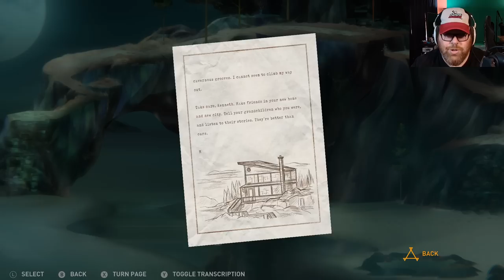OXENFREE 2: Lost Signals | Part 3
Five years after the events of OXENFREE, Riley returns to her hometown of Camena to investigate mysterious radio signals. What she finds is more than she bargained for.

• Cox Omnimedia:
Founder/Executive Producer: Jesse Cox
Production Team: Alejandro Rios, Alex Del Campo, Kendra Matthews
Editors: Mari Locsin, Kristina Hays
Animation: Daniel Tan

• Send your fan mail to:
Jesse Cox